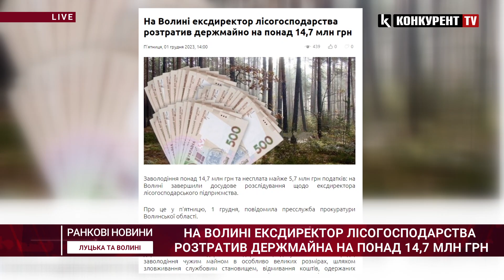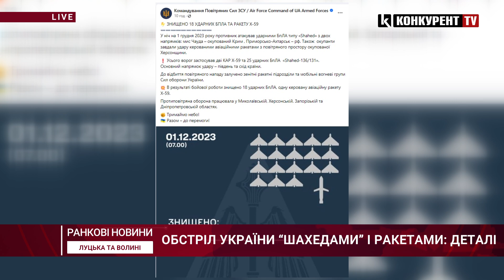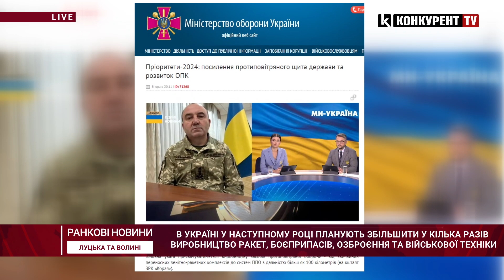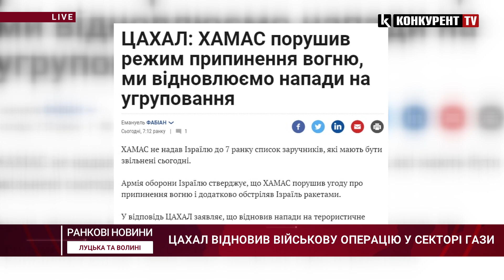❗️❗️НОВИНИ РАНОК: збільшення виробництва ракет, Зеленський розповів про результати контрнаступу